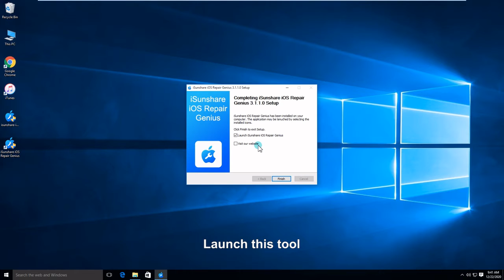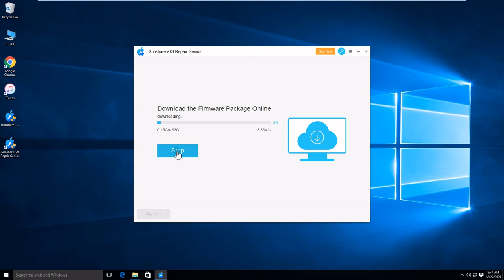How to Get iPhone out of Recovery Mode without iTunes and Data Loss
This video shows you an effective way to get iPhone out of recovery mode without iTunes restore, which is so useful when you want to fix iPhone stuck in recovery mode issue without losing data.

Chapters
00:00 Title
00:09 Download and install iSunshare iOS Repair Genius on Windows
00:38 Take iPhone out of recovery mode in iOS Repair Genius
01:39 End